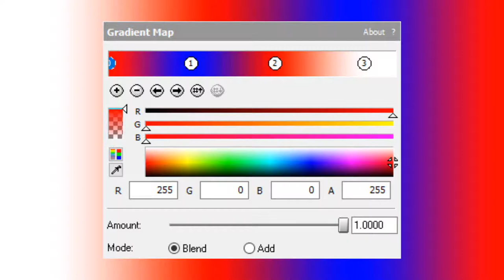How To Make TBN Major